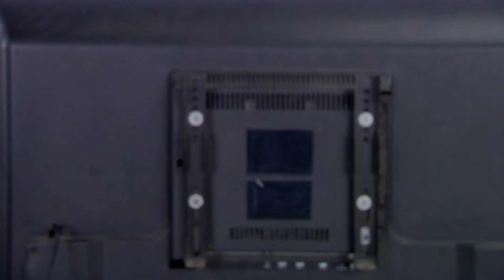Nikhil Gets Emotional Hearing Shyama's Voice | Krishnakoli Full Episode - 721 | Zee Bangla Classics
Krishnakoli | Full Episode - 721 | Shyama | Nikhil

Shraboni enters hospital in disguise to kill Arun. Disha realizes Nikhil's plan, She warns Ashok about the same. Nikhil gets emotional when he hears Shyama's voice and calls out for her. Meanwhile, Ashok panics when he realises Shyama is alive.

Krishnakoli  | Tiyasha Roy | Neel Bhattacharya |
The protagonist of the tale is a dark-skinned girl named Shyama, who aims to eradicate the shame associated with color. She marries Nikhil and experiences prejudice because of her skin tone. She embarks on a quest to forge her own identity as a gifted vocalist. Shyama thinks her skin tone is similar to Lord Krishna's. Following her marriage, she pursues a career in music, which completely transforms her life. Although Shyama's mother-in-law despises her, over the course of a few years, she grows to love her and even lets her sing.